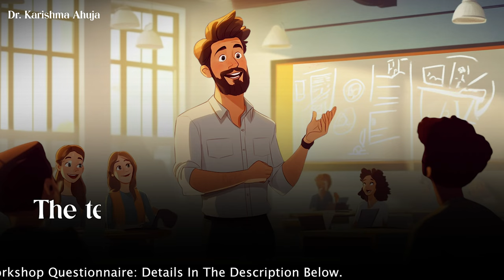Law Of Attraction Expert Reveals What REALLY Works For Manifestation!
In this Video, Dr. Karishma Ahuja shares some incredible manifestation success stories that remind us of the power of belief, focus, and patience. She talks about how ordinary people achieved extraordinary goals by trusting the process of manifestation and aligning their thoughts, emotions, and actions with their desires. Whether it’s a dream career, a soulmate connection, or financial freedom, these stories highlight that when you set clear intentions and work with unwavering belief, life has a way of meeting you halfway.

Manifestation is a definite process that works with law. it’s about creating a magnetic energy through positive thinking and persistence. By visualizing our goals and taking small, consistent steps towards them, we open doors for the universe to make things happen.

These inspiring stories will strengthen your belief in your ability to turn your dreams into a reality with the right mindset and focus.